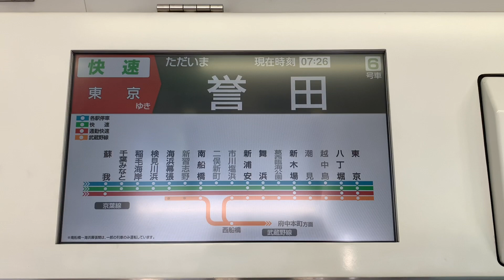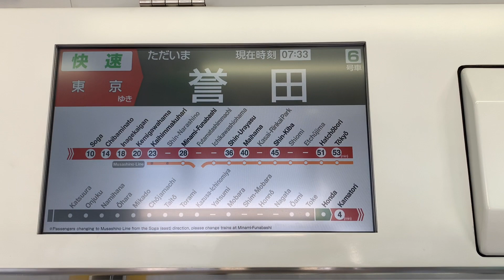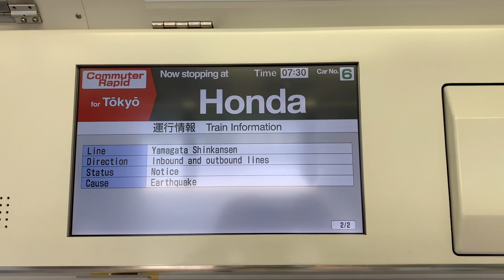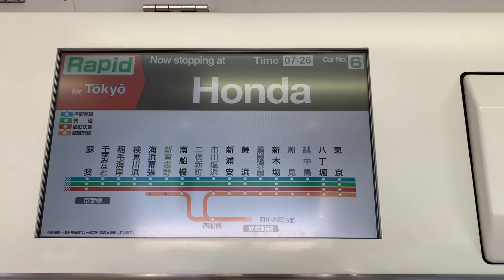JR外房線誉田駅京葉線E233系5000番台連結作業です。(11)